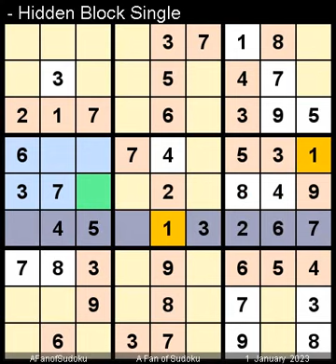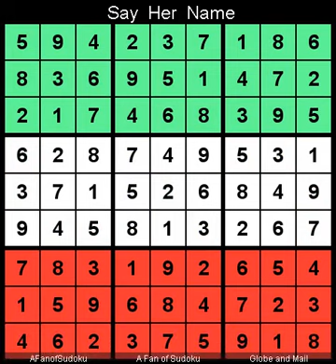How to Solve Globe and Mail Sudoku Five Star January 1, 2023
Description
- Pair
- Triple Subset

- Cheers

- Support Ukraine
- Say Her Name

سودوكو
ซูโดกุ
数独
스도쿠
судоку
सुडोकू
സുഡോകു
סודאָקו
ਸੁਡੋਕੁ
சுடோகு